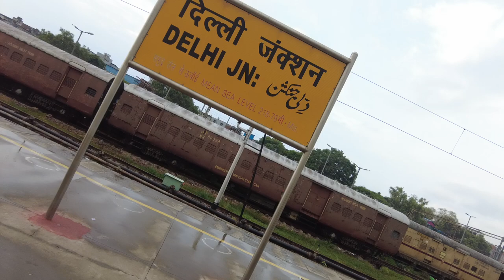Delhi Railway Staion Copyright Free Video : First Footage